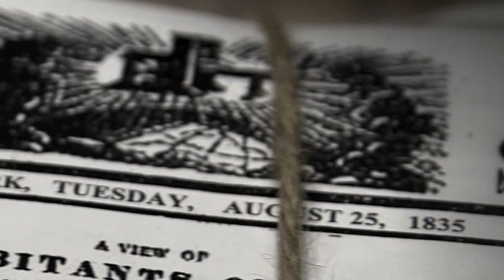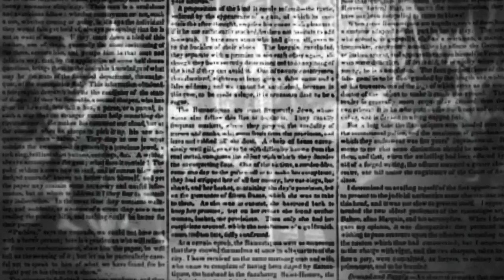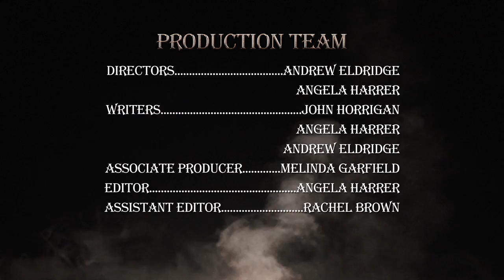The Folklorist: The Great Moon Hoax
The American newspaper business has never been the same since the story of The Great Moon Hoax was published by the New York Sun in 1835.

Produced & Directed by Angela Harrer & Andrew Eldridge
Writers: John Horrigan, Angela Harrer, & Andrew Eldridge

FEATURING
Geoff Van Wyck as “Locke/Dr. Grant”
Michael Avellar as “Sir John Herschel”
Charlie Shapiro as “James Gordon Bennett”
Connor Schofield as “Newsie”
Aidan McLaughlin as “Newsie”
Nancy Mitchell as “Extra”
Rebecca Schertz as “Extra”
William Campbell as “Extra”
Gerry Marrocco as “Extra”
Carter Buchanon as “Extra”
Kenly Buchanon as “Extra”
Carolyn Buchanon as “Extra”
Sam Melnick as “Extra”

PRODUCTION CREW
Edited by: Andrew Eldridge, Angela Harrer
Producer’s Assistant: Katie Rubino
Assistant Editor: Rachel Brown
Casting Directors: Angela Harrer, Shelby Levinson
Production Assistants: Rachel Brown, Shelby Levinson, and Sam Melnick

SPECIAL THANKS
Boston Costume
Cheryl Uttaro

RCN: 3 | 13 | 15 | 613 (HD)
Comcast: 8 | 9 | 99
Verizon: 32 | 33 | 34